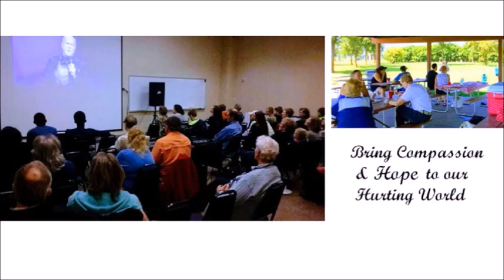Matthew 7:1-14 “Sermon on the Mount – Part 6” - Calvary Chapel Fergus Falls